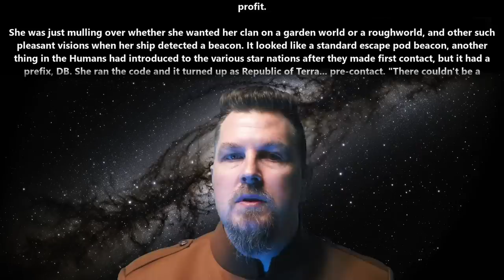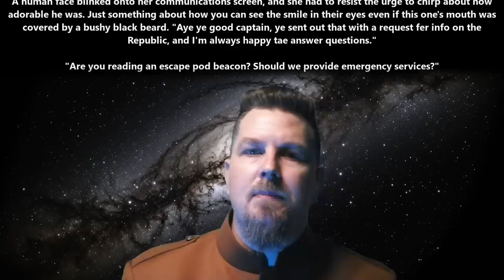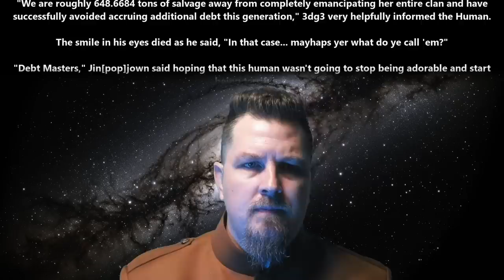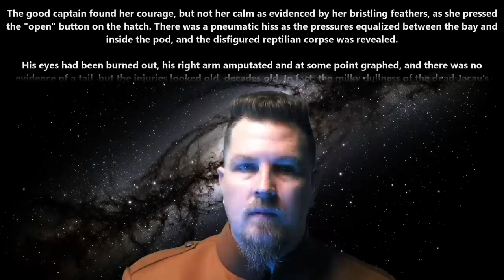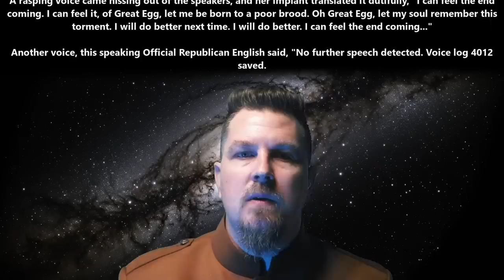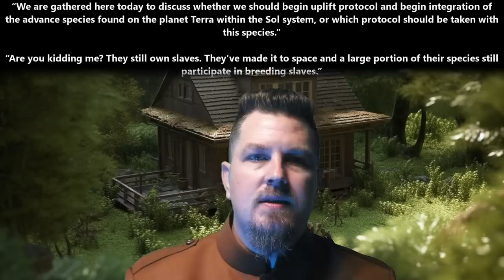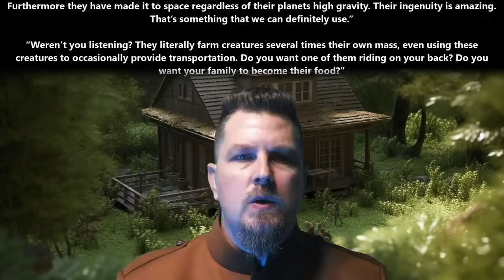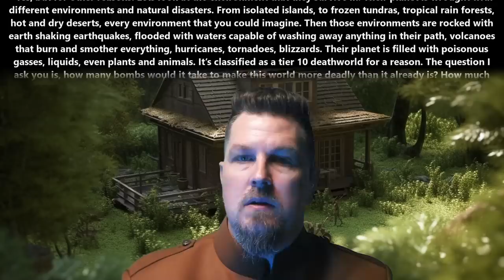A HFY Story : Debeaconing & Terrans | 2120 ~Deathworld, War, Terran and Humans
{TimeStamps}
00:00 Intro
00:09 Debeaconing
08:21 Terrans

Thank you to Tier 4 and 5 Patreons and Channel Members:
Ágoston Szabó
Alexander Traw
AmbroseKTal
angry t1t5
AustisticAlaskan
B-Robbo
Brian Means
Bryan Hanley
bushmaster177
Cam Maxwell
Casper Arnholtz
David Lemons
DoomSnek
Dr. Joy
Dragzoon W.R.E
DrakeBear
E-Machine-O :l
Edward Stroupe
Elim Tevir
ghost347 X
H-Town_F2
Ithilia
john silva
John Smith
Kage Forest
LanScaper
Lord Azrekahl
MrBishop077
OakField
PlagueRunner
Quantem Wensday
Robothaus
Thirg
Trevor Smith
tunder999